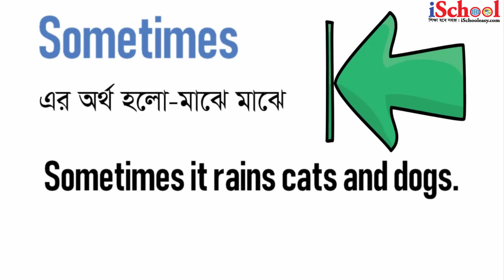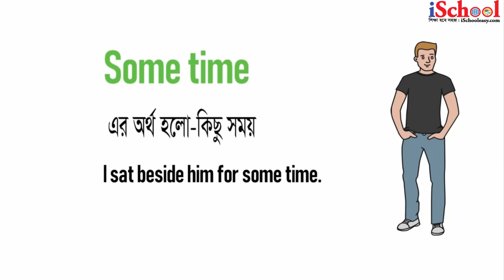Sometimes VS Some time VS Sometime –What’s the difference?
When you use sometime (one word), it refers to an unspecified point in time. It doesn’t refer to a span of time. It refers to some point in time which we are unsure of.
• I’ll finish reading the book sometime.
• We’ll announce the launch date sometime soon.
• I hope I get to watch a good movie sometime soon.

Some Time: Two Words
• When some time is two words, it refers to a span of time or a period of time.
• It will take some time to finish the project.
• I need some time to work on my interview skills.
• We’ll have some time left for shopping before the movie starts.

Sometimes: One Word
Sometimes is a one-word adverb that means “occasionally” or “now and then.”
• I take the stairs instead of the elevator sometimes.
• It’s good to take a break from work sometimes.
• Tim goes to the park sometimes.